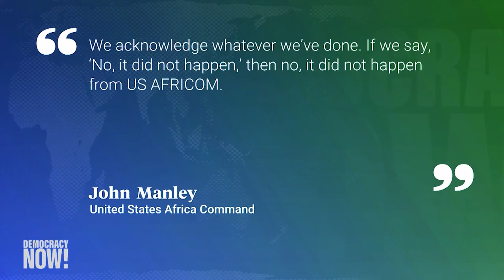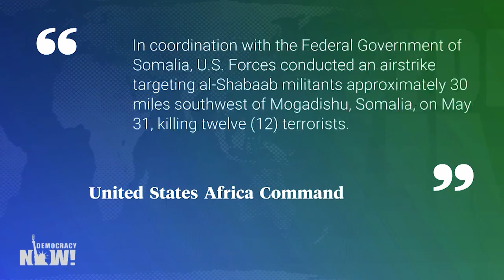Inside the Secretive U.S. Air War in Somalia: How Many Civilians Have Died as Strikes Escalate?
The Trump administration is rapidly escalating a secretive air war in Somalia. According to the think tank New America, at least 252 people have been killed in around two dozen U.S. airstrikes in Somalia so far this year. The U.S. has already carried out more strikes in Somalia in 2019 than in any single year under President Obama. In addition to the air war, the Pentagon reportedly has about 500 U.S. troops on the ground in Somalia, including many special operations forces. For years, the U.S. has attempted to aid the Somali government by targeting members of al-Shabab, but the effort has increased dramatically under Trump, and it has come with little congressional oversight or media attention. We speak with Amanda Sperber, a freelance journalist who reports from Nairobi, Kenya, and Mogadishu, Somalia. Her new article for The Nation is titled “Inside the Secretive US Air Campaign in Somalia.”